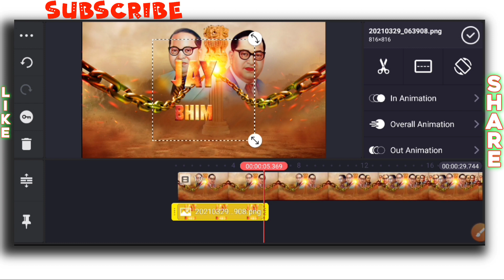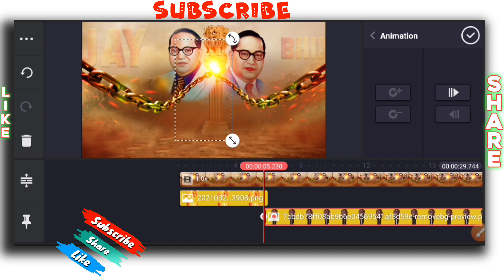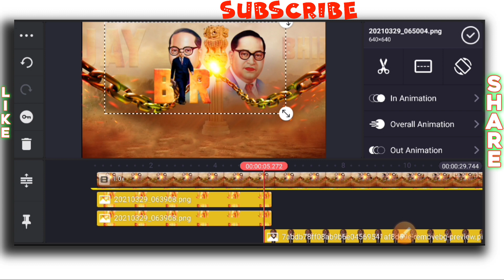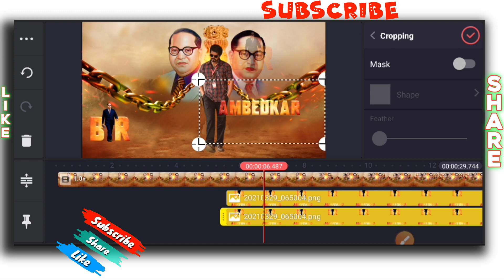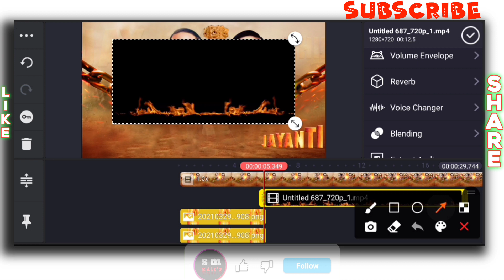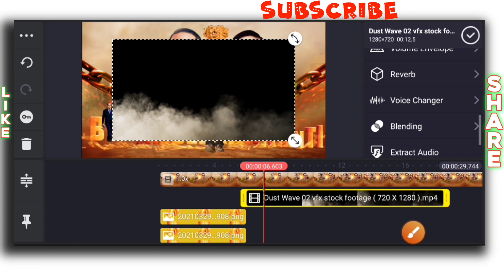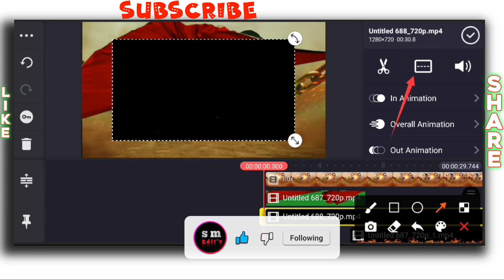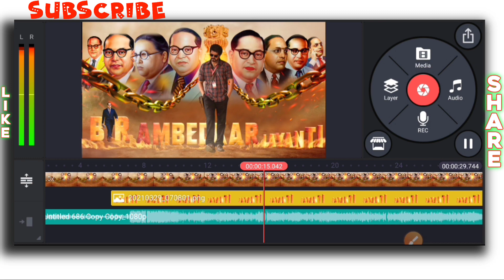Ambedkar Birthday Video Editing in KineMaster || Ambedkar Jayanti Video Editing In Alight Motion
Dr. Babasaheb Ambedkar Video Editing In Alight Motion || Bhim Jayanti 2021 Video Editing || KineMaster very easy editing please try Ambedkar Birthday Video Editing  . ambedkar photo Ambedkar banner background ambedkar jayanti 2021 Banner, kinemaster, kinemaster video, kinemaster editing, ...